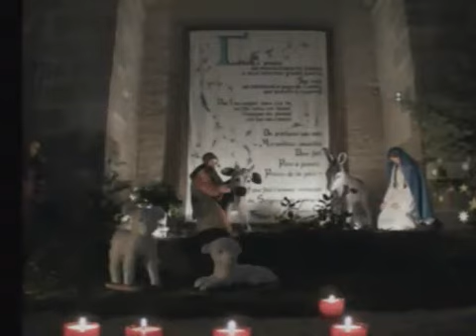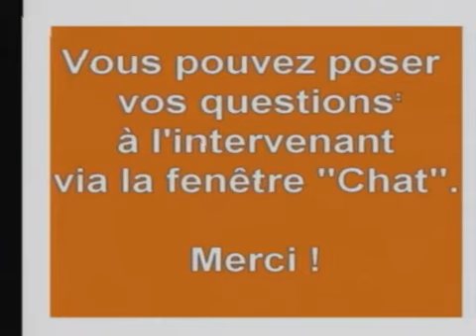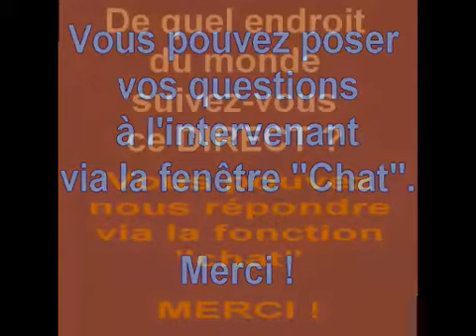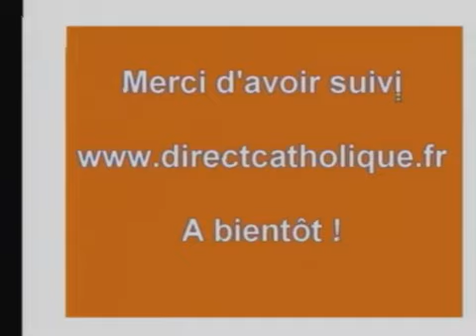Soirée de la Foi - Mgr Habert - 19/12/12